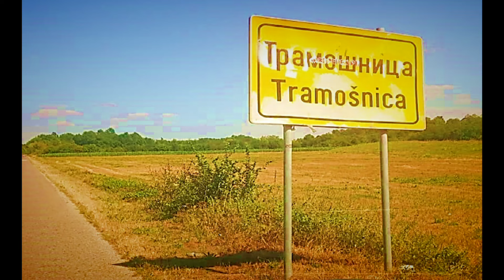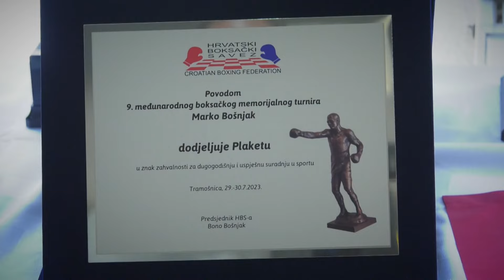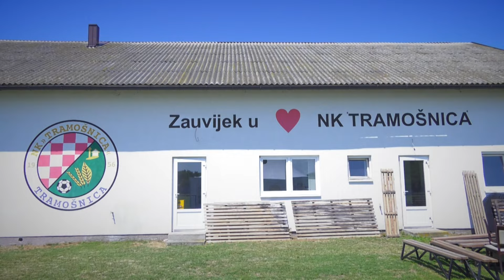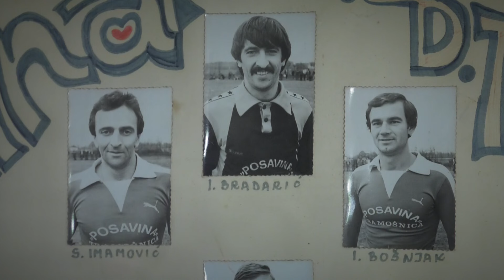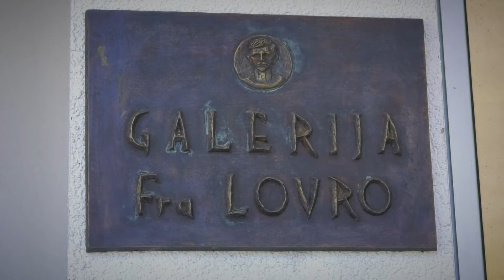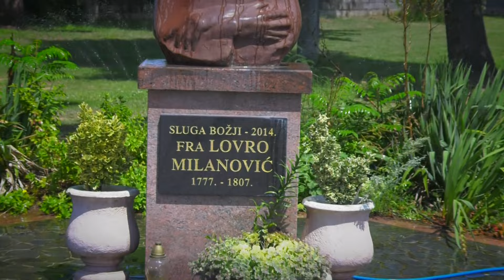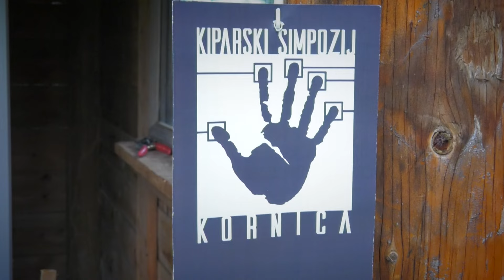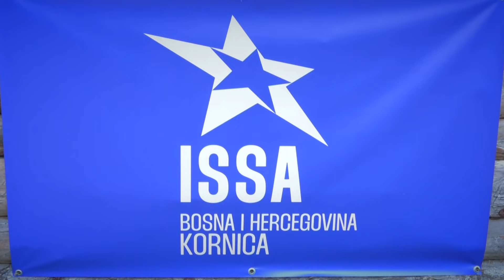TV-SPECIJAL O 10. 'MEMORIJALU MARKA BOŠNJAKA' U TRAMOŠNICI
Deseti 'Memorijal Marka Bošnjaka' održat će se u subotu i nedjelju, 27. i 28. srpnja 2024. i najveći je međunarodni sportski događaj koji se organizira u Bosanskoj Posavini!
U ringu na otvorenom, na nogometnom igralištu NK Tramošnice, boksački turnir organizira se u spomen na Marka Bošnjaka, najvećeg boksača i sportaša iz tog kraja, legendu Tramošnice kojeg su slavili kao višestrukog prvaka i reprezentativca bivše Jugoslavije, najmlađeg prvaka tada jedinstvene teške kategorije!
Tramošnica je do rata 1991. godine bila najprosperitetnije mjesto u Bosanskoj Posavini, a nakon okupacije 1992. godine Hrvati su bili raseljeni širom Europe.